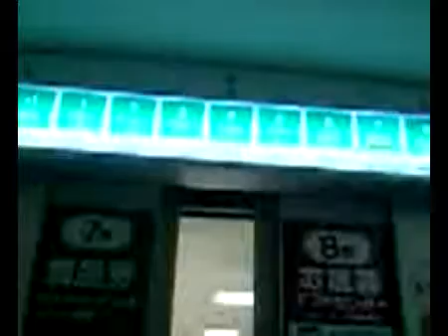2296021 阪神梅田本店のエレベーター ３基並び